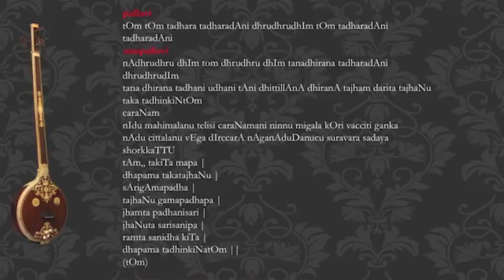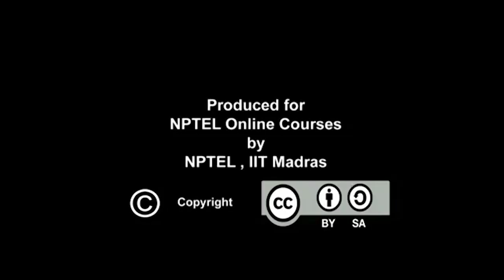Tillana swayamprabha CH39SP